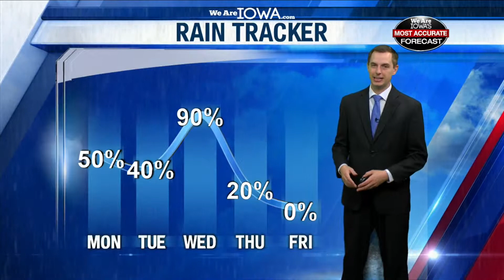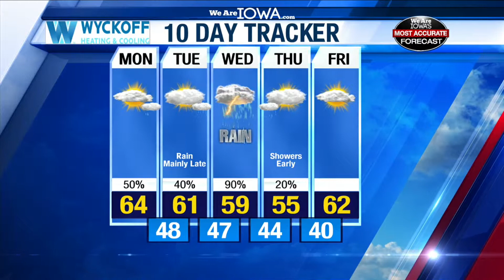May 6 Forecast